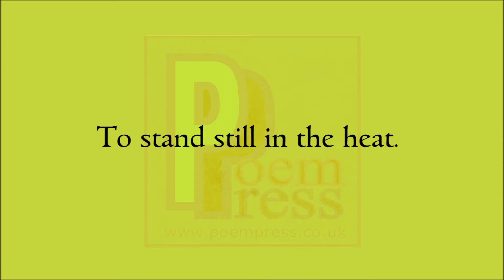Cults poem by Poem Press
Cults poem

People fear cults
Yet miss the real point.
We live in a culture.
The cult of mainstream.
People shy from such movements.
With a new message, they speak.
They do not fear
To stand still in the heat.
All of our systems
Began with a cult.
Just because it’s not your cult.
Doesn’t mean that evil
Is the language it speaks.